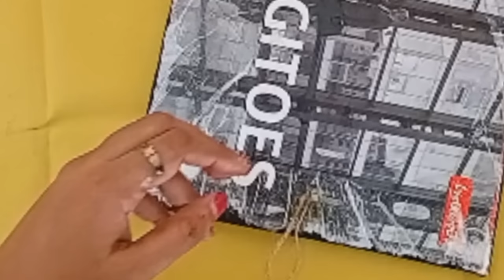തടി കൂണ് | Tree Mushroom| തടി കൂണ് കൊണ്ട് ഒരു അടിപൊളി വോൾ ഹാങ്ങിങ് | Wall hanging with tree mushroom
Welcome to Minu's Tiny Craft.
In this video, I am making a Wall hanging with tree mushroom.
If you like the video, please share and like.

Materials required:
1. Tree mushroom
2. Cardboard
3. Acrylic paint
4. Tissue paper
5. Jute thread
6. Masking tape
7. Glue
8. Old newspaper